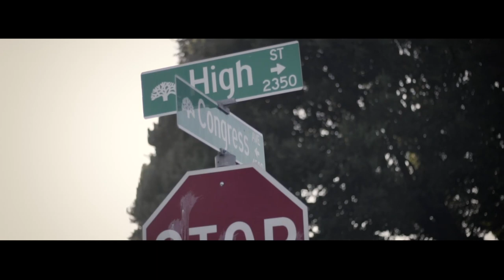GuapoHeadHuncho - ICap ( Prod. Swaggybeats ) | Dir.